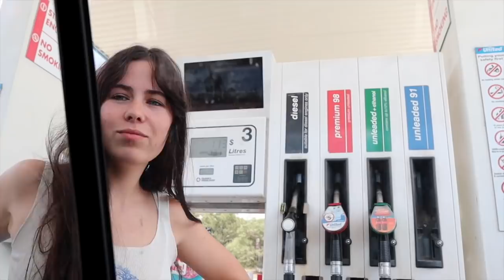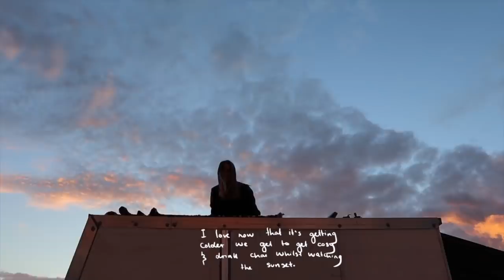APRIL DIARIES | A wholesome week away ft. the biggest spider i've ever seen 🕷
Had such an amazing month full of friends and adventures. So happy I managed to capture some of the moments on camera even the biggest spider scare in the middle of our waterfall adventure - a true Aussie experience. Sending you all my love, and hope you enjoyed this glimpse into my month!

Joy xx

💌 equipment:
canon m50
sigma lens 16mm 1.4
iphone 12
manfrotto tripod